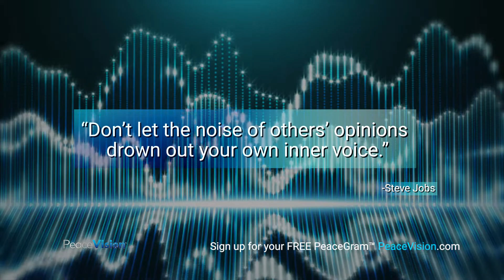02.21.22 PeaceGrams from PeaceVision.com